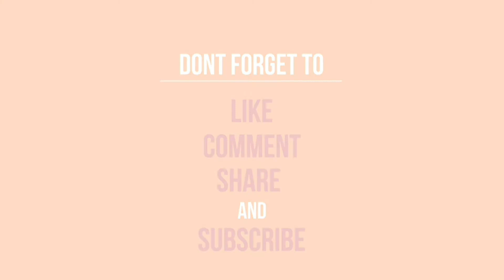Yoga Sutra 1.27: Tasya vāchakah pranavah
How do you call out to the almighty, the universe, the God, the supersoul, the one?

Watch my video to the secret word to reach him in no time, when nothing else works

If no one told you today, I love you!